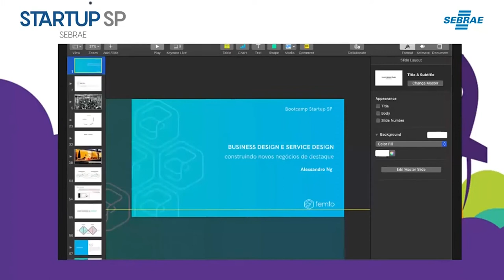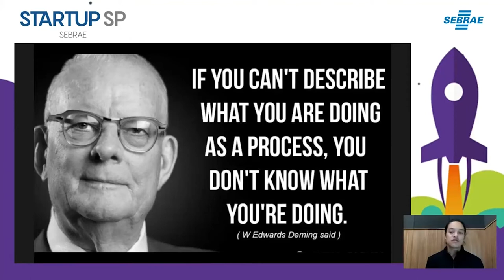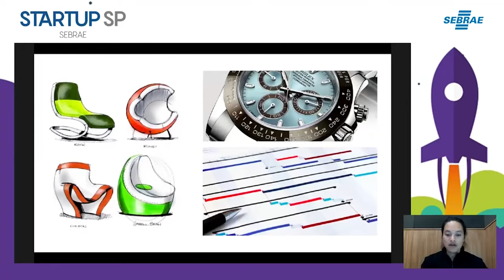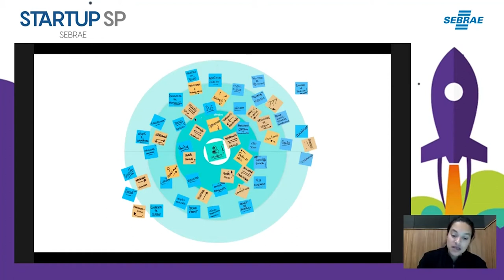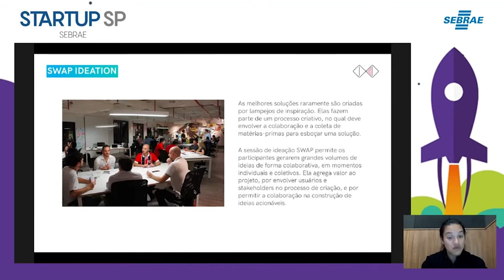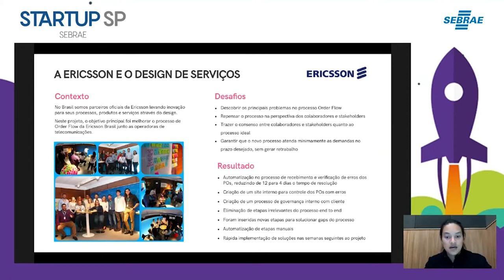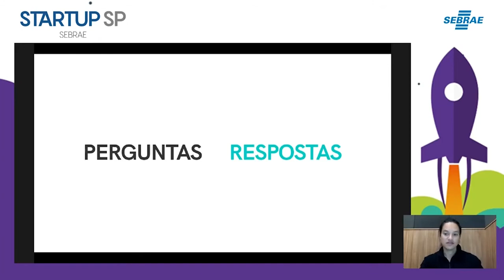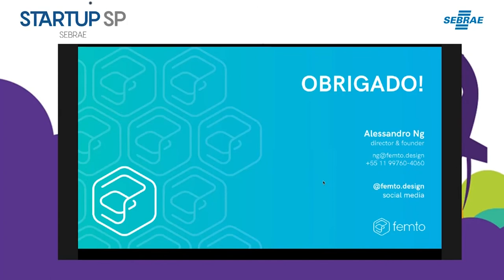BootCamp dia 2: Business Design e Service Design: Construindo novos negócios com FemtoDesign